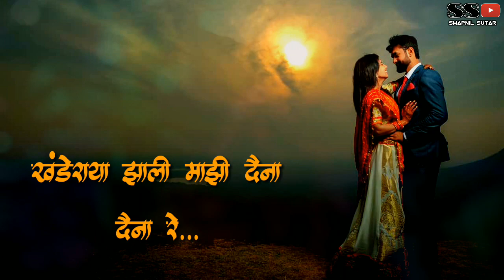Khanderaya Zali Mazi Daina Daina Re | खंडेराया झाली माझी दैना दैना रे | New Love Marathi Song 2018